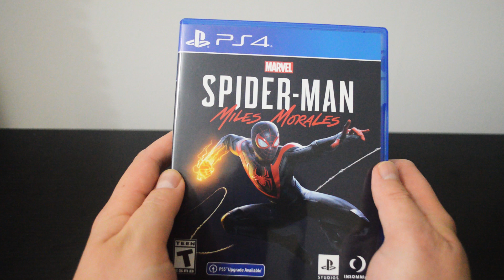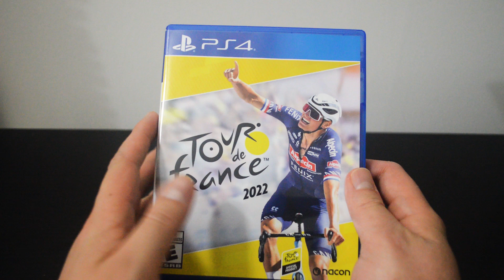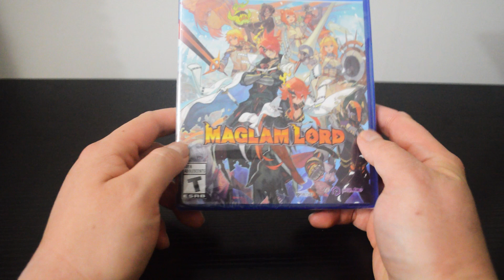Let's Check 2023's First Video Game Pickups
A year ago, I made a video to check my 2022's first pickups video. We looked into how many games I managed to finish and how many of them remained sealed after a year. Now, it's time to revisit this tradition and see how things have changed in 2023.